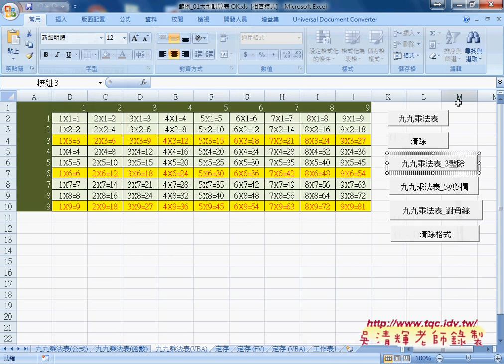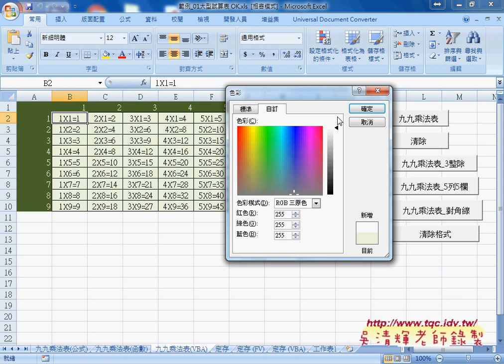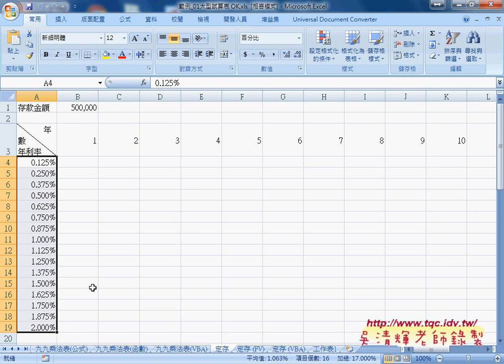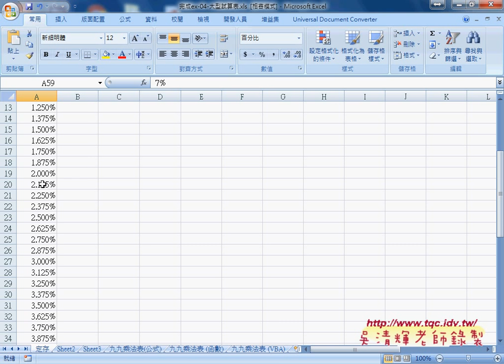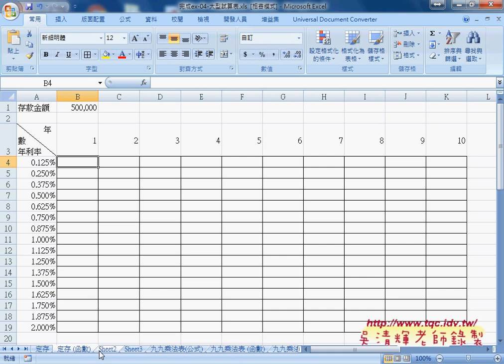02 如何用公式計算定存利率欄列鎖定技巧